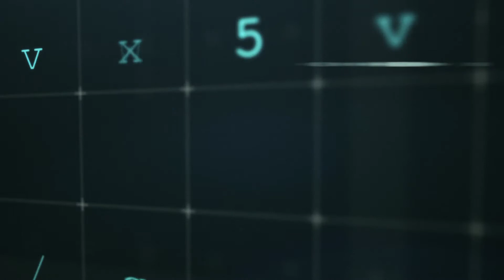UMES CYBER SEC ENG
Hear from UMES faculty, staff and a current student on the online masters in Cybersecurity Engineering now available through University of Maryland Eastern Shore.